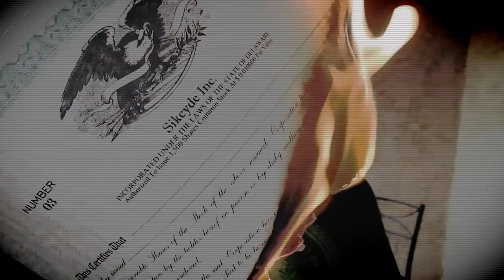Mr.Liqz: "KILL YOURSELF" official video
Written and performed by: Mr.Liqz
Filmed by: Mr.Liqz & K.T.B
Editing by: P.Wight
Recorded and engineered by: SonikHipHop
Beat Produced by: Mozart Jones
Twitter: @MrLiqz (Liquid aka Mr.Liqz)